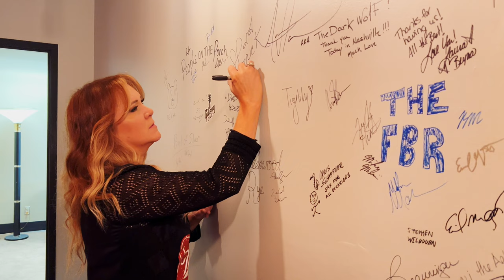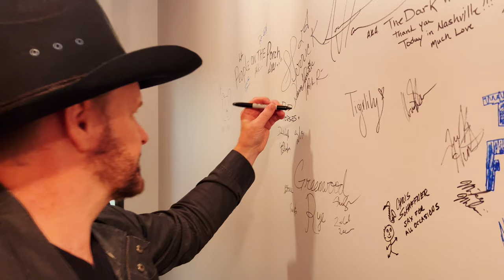Herrick Live on Today In Nashville - Sunderland Road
Herrick performing live on Today In Nashville Show - Sunderland Road
🎉👇Music, Merch, & More👇🎉

"Sunderland Road"
Words and Music By:  Donna Kay Herrick, Kerry David Herrick, Lance Wing
US6E42100009
From The Album Sunderland Road 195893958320
Breakaway Entertainment